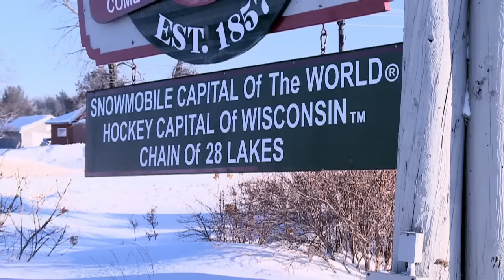Eagle River: Up North...Down to Earth | Discover Wisconsin